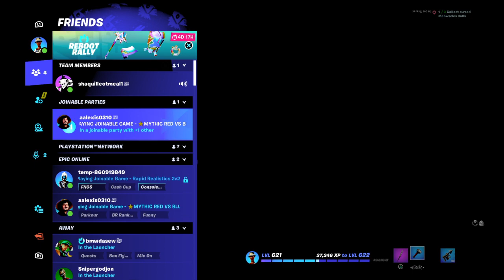The Forgotten Ones 5